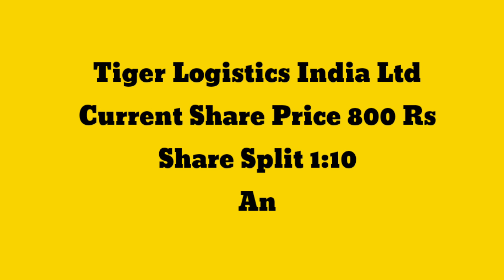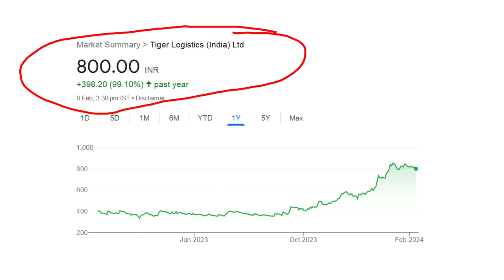Tiger Logistics India Ltd Share Latest News 1:10 Share Split Announcement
In this video you will see share split information of Tiger Logistics India Ltd. Tiger Logistics India Ltd announced 1:10 split on his share. This is Tiger Logistics India Ltd split share latest news. Hope you will love this Tiger Logistics India Ltd split share latest news.